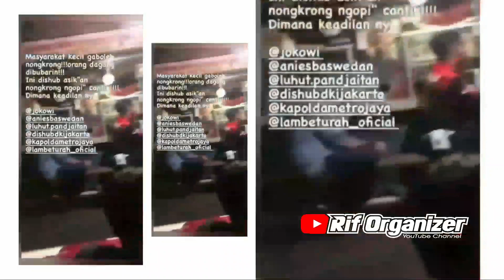Waduh‼️ Nongkrong di Warkop delapan Anggota DISHUB ini Dipecat‼️